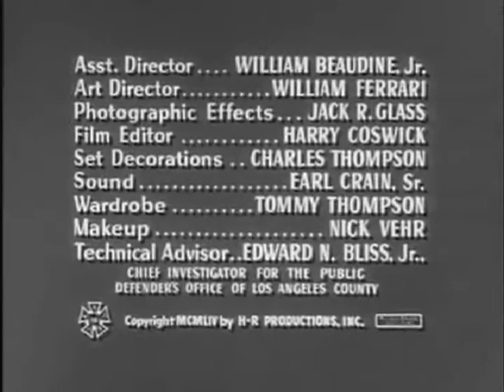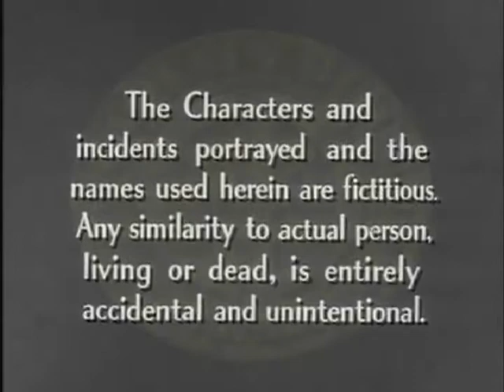1958 PUBLIC DEFENDER - "Behind Bars" - Reed Hadley, Joan Camden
Starring Reed Hadley, Joan Camden, King Donovan, Coulter Irwin and Don Beddoe. Directed by Erle C. Kenton.

Season 1, episode 7. Public defender, Bart Matthews (Reed Hadley) is called to a prison to talk to a convict who has been imprisoned under a false name for two years!!